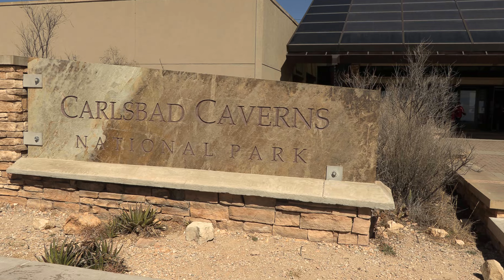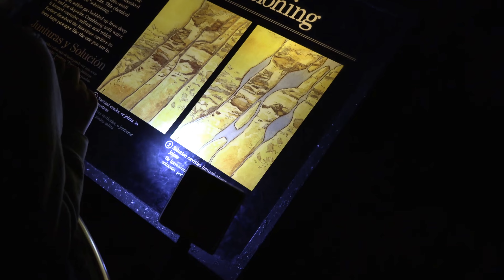Carlsbad Caverns in 4K Ultra HD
Carlsbad Caverns National Park is located in Carlsbad, New Mexico. It truly is a site to see. This virtual tour is almost like being there...